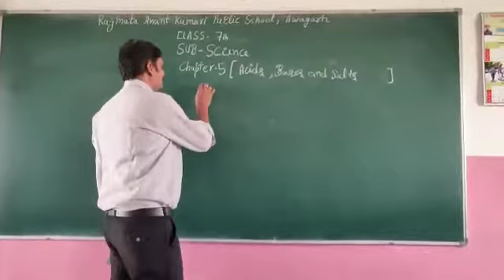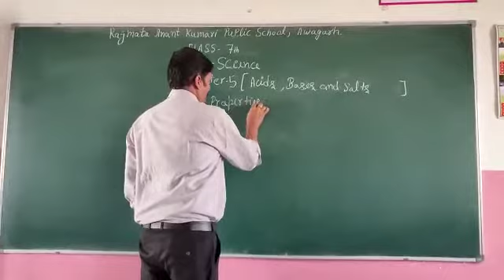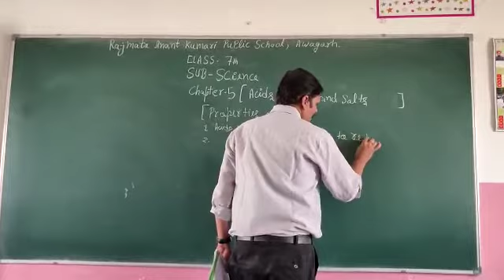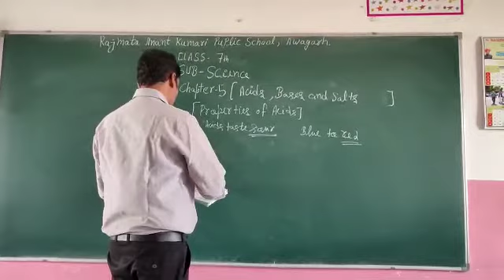Science Class 7 Part I